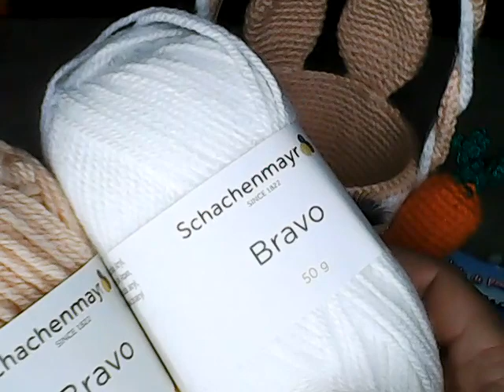cosulet iepuras .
aceasta este prima parte a tutorialului cosulet iepuras . cu firul bravo de culoare alba am lucrat partea exterioara a cosuletului . cu firul bravo de culoare nude am lucrat cosuletul interior , suportul cosuletului si urechile iepurasului . am folosit crosetul nr 2 .